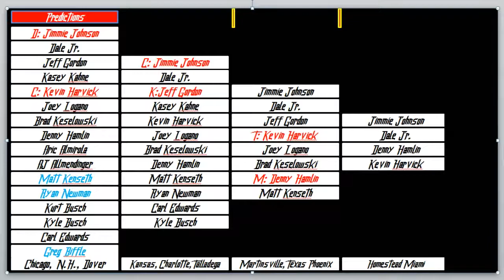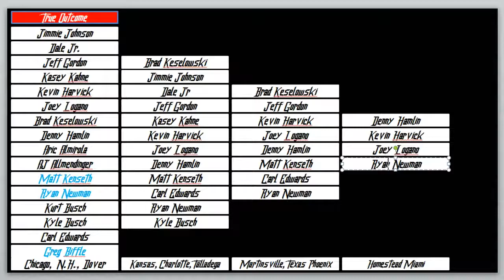2014 Sprint Cup Championship Predictions Video Homestead Miami